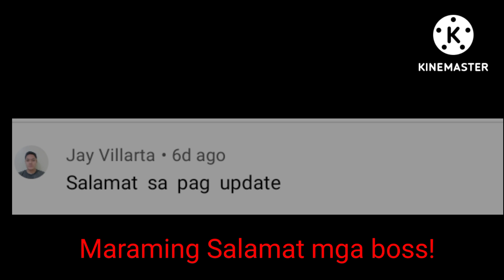MAGKANO ANG KALABAW?//D PACAÑORS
PRESYO NG KALABAW SA CEBU 2022

Ang video na ito ay mag papakita ng updated na presyo ngkalabaw dito sa Mantalongon Livestock Market,Mantalongon,Barili,Cebu.
Sa mga nagtatanong tungkol sa schedule,ang market day nila ay tuwing Wednesday simula 2 A.M.Sana ay nakatulong ang video na ito sa inyo.Salamat!

Mantalongon Livestock Market
Barili,Cebu